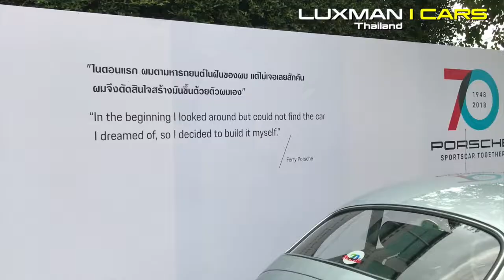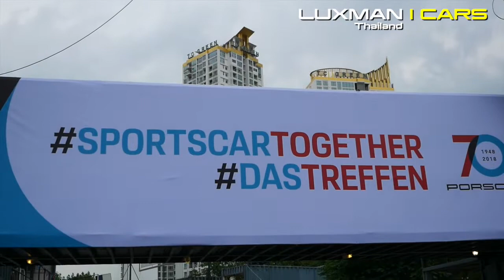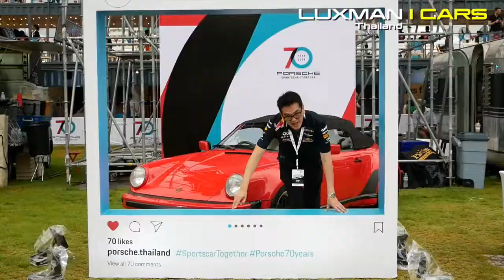งานฉลองครบรอบ 70 ปี รถยนต์ปอร์เช่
Porsche 70 years
ชมบรรยากาศสุดยิ่งใหญ่ของงานครบรอบ 70 ปีรถยนต์ Porsche
พร้อมชมรถยนต์ปอร์เช่ที่หาชมได้ยากที่คนรักรถไม่ควรพลาด!!!
ขอบคุณ พี่เต้น สีหบุตร ชุมสาย ณ อยุธยา,พี่แชมป์ พีรพล ที่ร่วมให้สัมภาษณ์ด้วยนะครับ
ช่วยกด Like กดแชร์ ที่เพจ Luxman Thailand เพื่อเป็นกำลังใจให้ผมด้วยนะครับ ขอบคุณครับ
จานเจฟ,น้องหมวย,ป๋าแมน : ถ่ายทำ
ป๋าแมน : ตัดต่อ